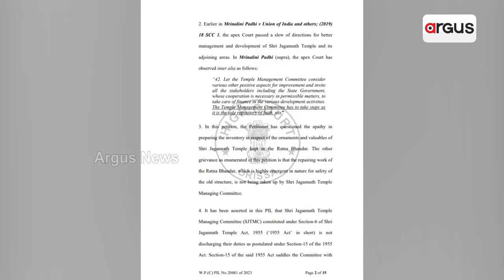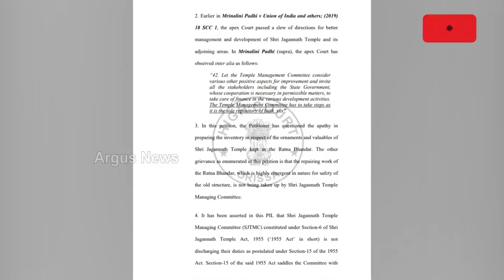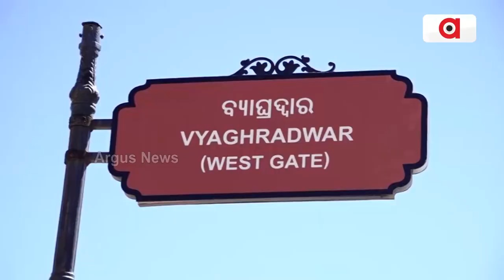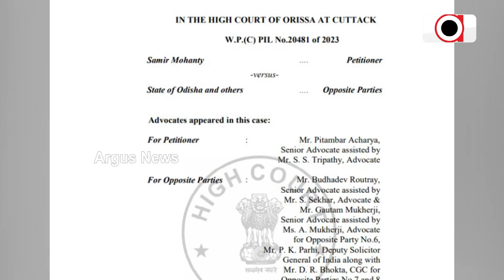Ratna Bhandar Opening Issue: HC Orders Constitution Of High Power Committee